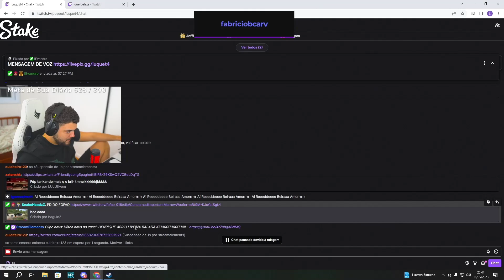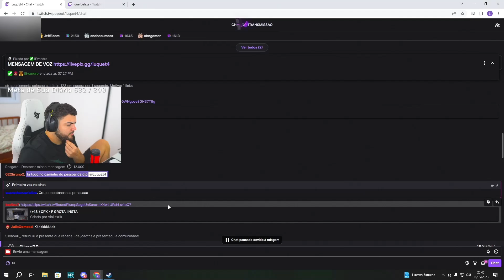LUQUET4 REAGINDO FOFÃO TOMANDO PD & DEU RUIM!!!